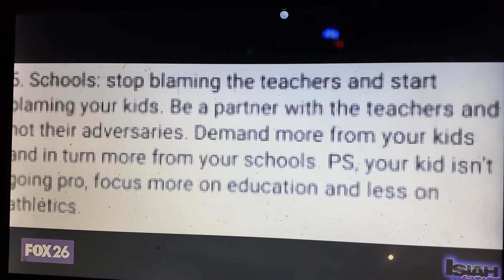THIS PROBLEM WITH HIS WHOLE CONCEPT IS THAT IF YOU FILL THAT WAY ABOUT BLACK PEOPLE THEN YOU'RE THE.